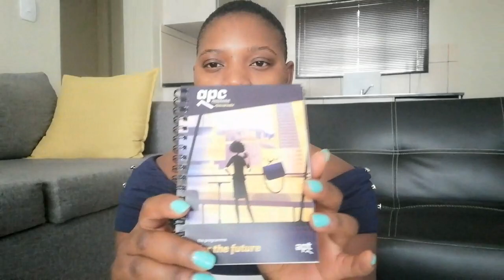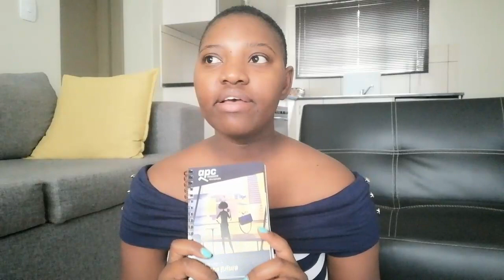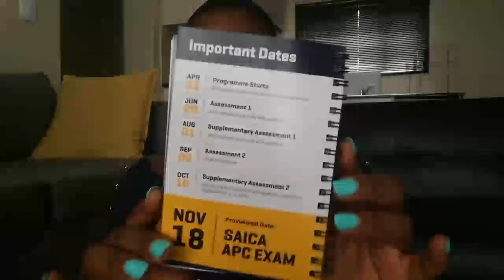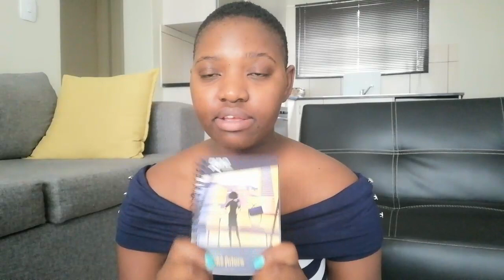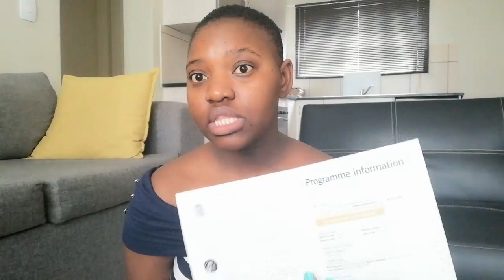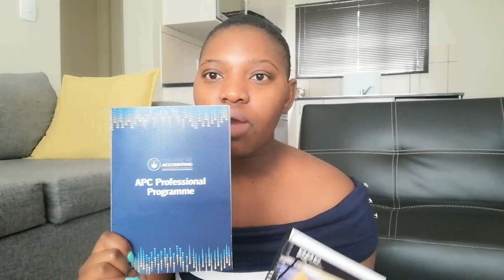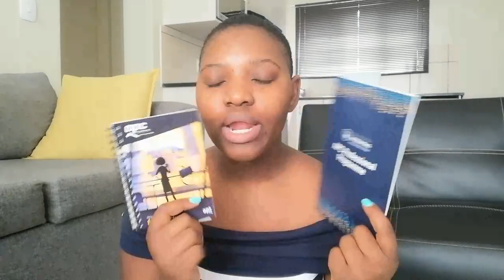APT/UCT board course for APC| Which one will I enroll for?| Ntwanie Ngomane